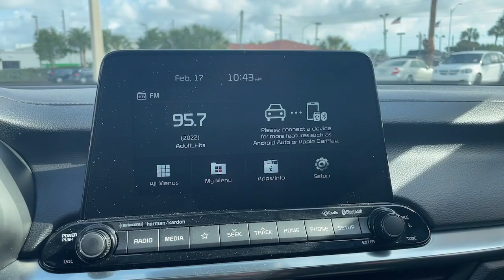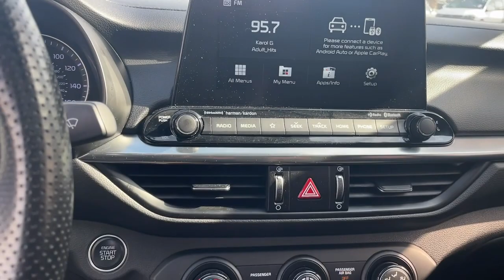2021 Kia Forte Hollywood, Fort Lauderdale, Hialeah, Boca Raton, Palm Beach, FL T1506700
Snow White Pearl Used 2021 Kia Forte GT-Line available in Hollywood, Florida at Toyota of Hollywood. Servicing the Fort Lauderdale, Hialeah, Boca Raton, Palm Beach, FL area.

1841 N State Rd 7

Wheels: 17 Graphite Finish Alloy,Front Sport Seats,Cloth & Leatherette Seat Trim,Radio: AM/FM/MP3 Display Audio System,Radio: AM/FM/MP3 harman/kardon Premium Audio System,GT-Line Premium Package,Carpeted Floor Mats,Overhead LED Front & Rear Reading Lamps,10-Way Power Driver's Seat,Power Sunroof,4-Wheel Disc Brakes,6 Speakers,Air Conditioning,Electronic Stability Control,Front Bucket Seats,Front Center Armrest,Leather Shift Knob,Spoiler,Tachometer,ABS brakes,AM/FM radio,Alloy wheels,Brake assist,Bumpers: body-color,Delay-off headlights,Driver door bin,Driver vanity mirror,Dual front impact airbags,Dual front side impact airbags,Front anti-roll bar,Front fog lights,Front reading lights,Front wheel independent suspension,Fully automatic headlights,Heated door mirrors,Illuminated entry,Low tire pressure warning,Occupant sensing airbag,Outside temperature display,Overhead airbag,Overhead console,Panic alarm,Passenger door bin,Passenger vanity mirror,Power door mirrors,Power steering,Power windows,Radio data system,Rear seat center armrest,Rear window defroster,Remote keyless entry,Security system,Speed control,Split folding rear seat,Steering wheel mounted audio controls,Telescoping steering wheel,Tilt steering wheel,Traction control,Trip computer,Turn signal indicator mirrors,Variably intermittent wipers,Lane Departure Warning System,Rear cargo: trunk,Exterior Parking Camera Rear,Apple CarPlay & Android Auto